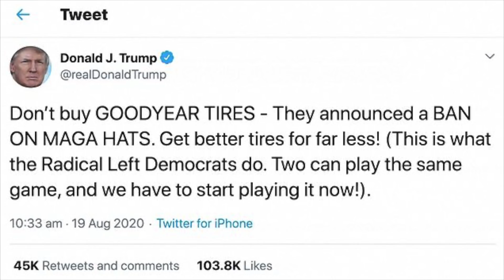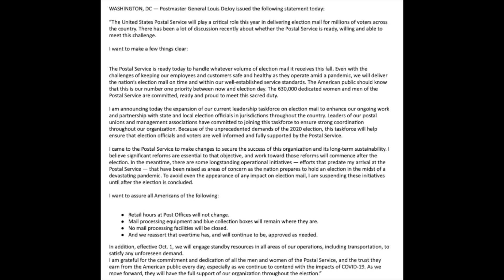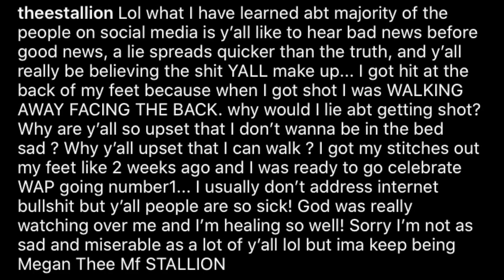Trey Songz & His Screenshots, Megan Thee Stallion on Instagram, The Free Britney Movement, + More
So apparently Trey Songz is trending for some…familiar…reasons. I just find it to be very unsurprising that some people are jumping to his defense before actually considering how many people have said/are saying similar things about him. Yikes. Megan Thee Stallion posted proof of her injuries online because rumors were circulating that it never happened and that she was lying. The DNC happened and I’ll be honest: I didn’t really watch it lol. I’m tired of the republicans and the democrats if i’m being very honest. Speaking of politics the Cheating Childish Cheeto is on the agenda today but not for long. This FreeBritney trend is really picking up steam I’m kinda upset that I didn’t know about the depth of it until recently. Britney Spears has gone through a lot of rough times but maybe this court case will help to ease some of her restrictions. Let’s talk!